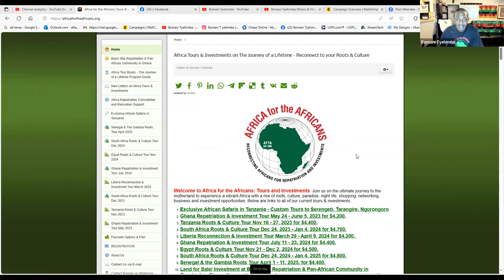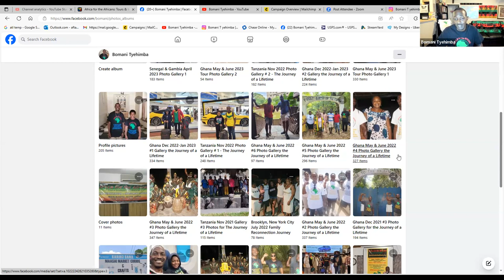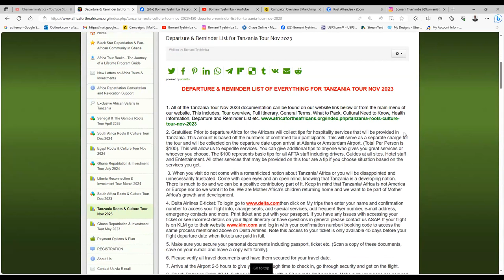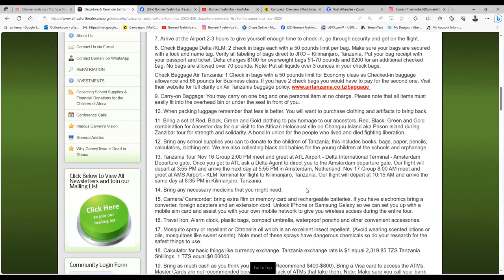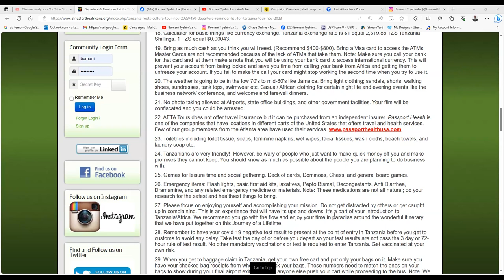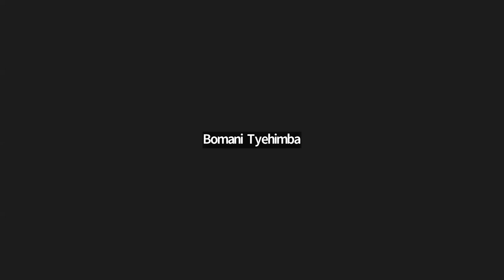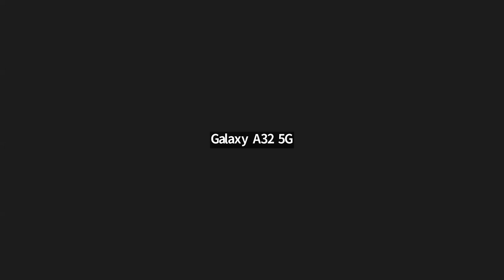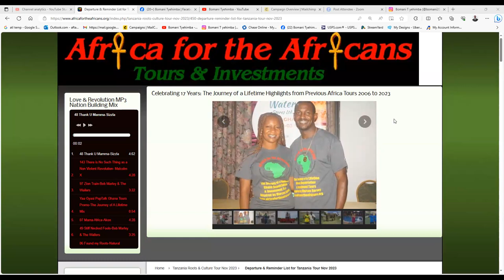Africa Tour Preparation Details for the Journey of a Lifetime - Sept 24, 2023, Zoom Video Conf Call